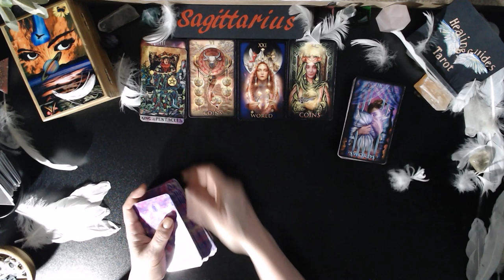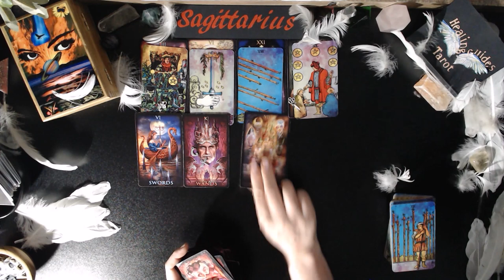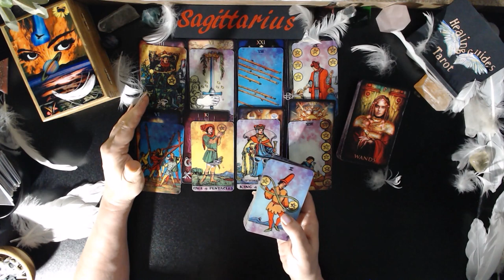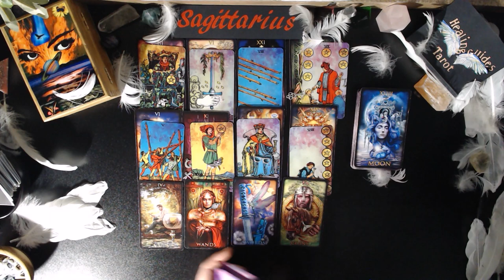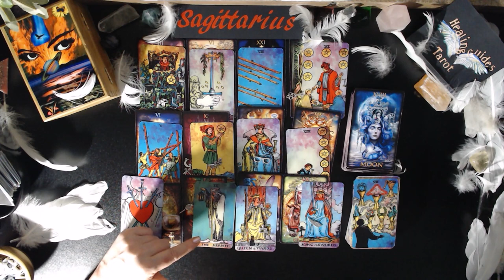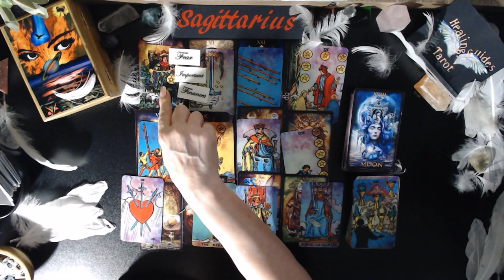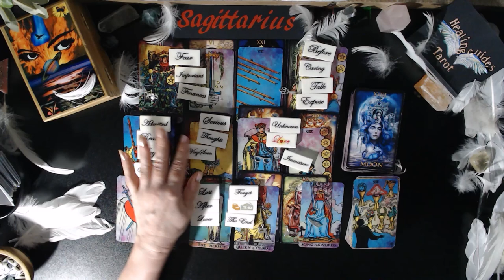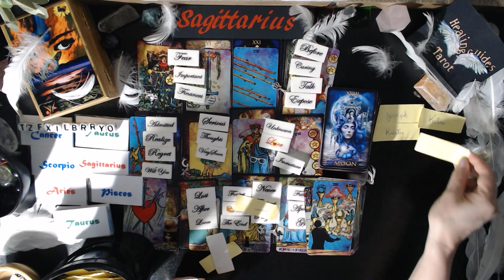Sagittarius🧨YOU'RE IN HIGH DEMAND MANY CHOICES & OPPORTUNITES COMING YOUR WAY IN BUSINESS &THEN 💕🔥